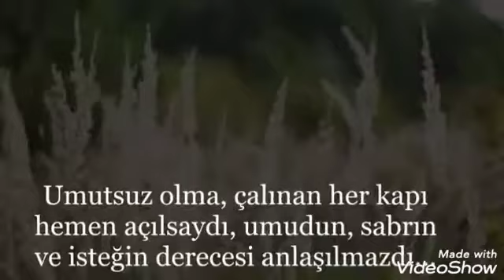Güzel günler seni bekliyor...